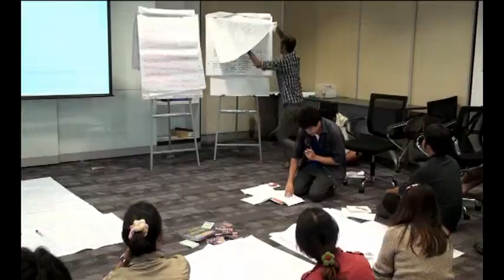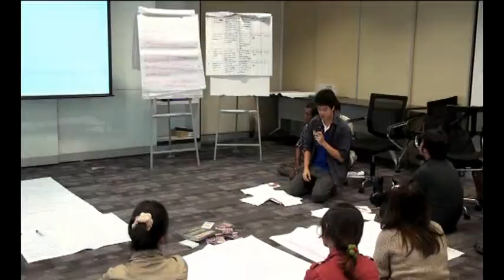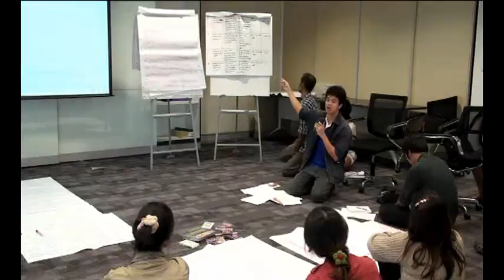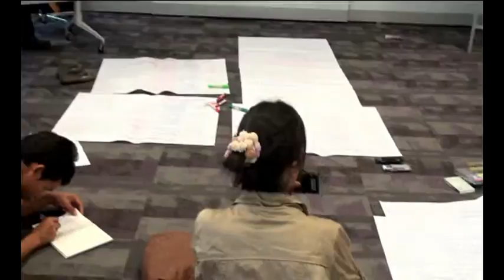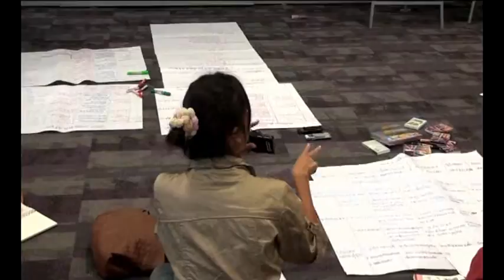มูลนิธิสยามกัมมาจล:การออกแบบแผนงานโครงการ ครั้งที่ 2 (Gen-V) : อาสาสมัครนำเสนอแผนงานโครงการ 6/12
ประเภท : ประชุมเชิงปฏิบัติการ
หัวเรื่อง  : Workshop การออกแบบแผนงานโครงการ ครั้งที่ 2

โครงการคนรุ่นใหม่ใจอาสาช่วยเหลือผู้ประสบภัย (Gen-V)

มูลนิธิฯ ได้สนับสนุนโครงการคนรุ่นใหม่ใจอาสาเพื่อผู้ประสบภัย ดำเนินการโดยมูลนิธิโกมลคีมทอง มูลนิธิฯ จึงได้จัดอบรมเชิงปฏิบัติการอาสาสมัครนำเสนอแผนงานโครงการ
ทบทวนเป้าหมายและแผนการทำงานของ GEN - V (ช่วงบ่าย) โดย ทีมวิชาการมหาวิทยาลัยมหิดล และมหาวิทยาลัยศรีนครินทรวิโรฒ : วันที่ 27 กุมภาพันธ์ 2555 เวลา 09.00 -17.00 น. ณ ห้องก้าวใหม่ 1 ชั้น 3 อาคารเทรนนิ่งเซ็นเตอร์ ตึกอีสต์ อาคารเอสซีบี ปาร์ค พลาซ่า